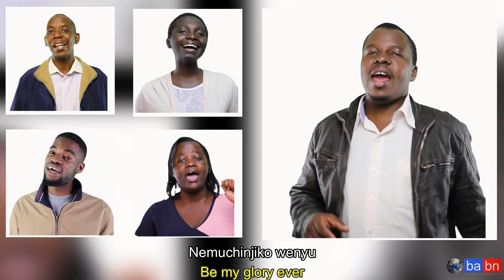Mandara SDA Church || Health Matters || Title: Obesity Matters || 13 April 2024 || Time: 4pm